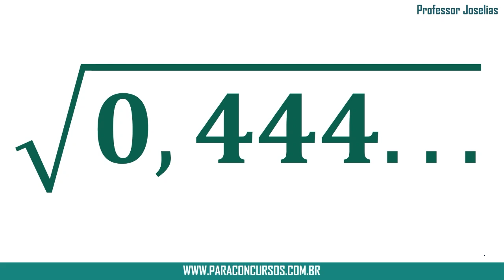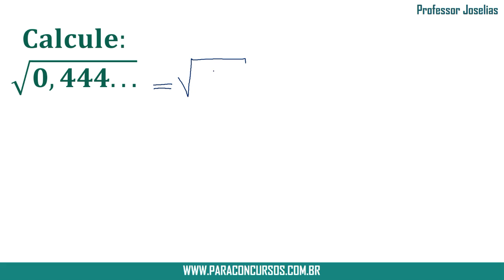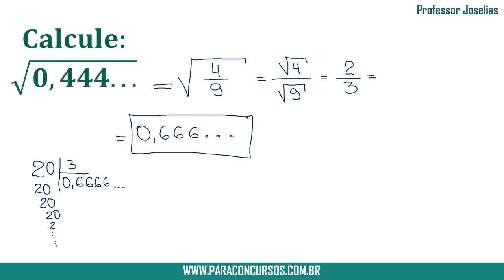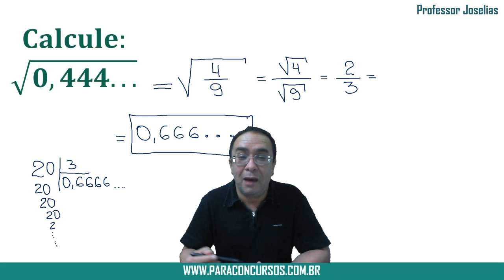Matemática Dízimas periódicas Prova Agente Penitenciàrio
Calcule: √(0,444….)